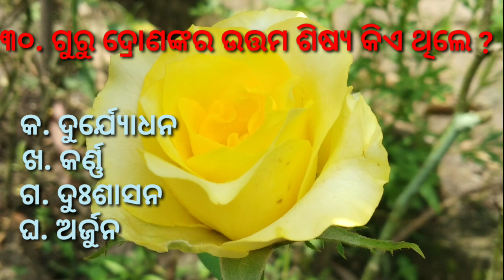Mahabharata part 3|| Mahabharata whole series by questionary method || Mahabharata related GK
Mahabharata whole series || M creative idea channel || Mahabharata related GK ||